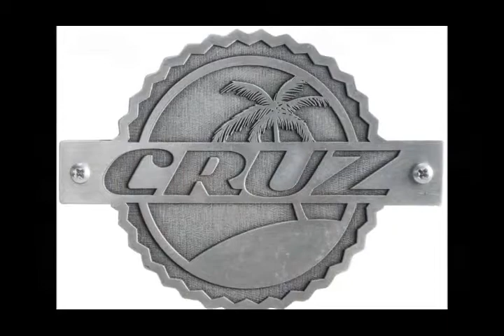Vintage Electric Cruz First Look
Of course, as much like Marlon Brando in The Wild One, the rugged exterior hides a gentle inside.